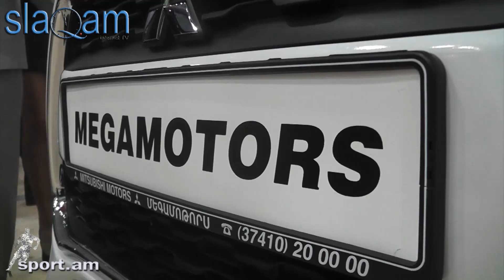slaq.am ««Մեգամոթորս» ընկերության նոր խանութ-սրահը»